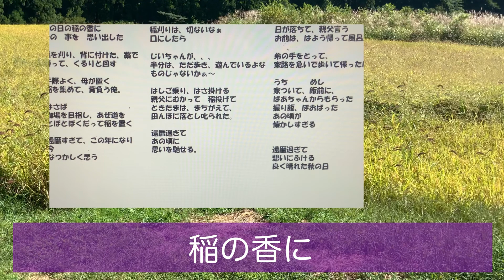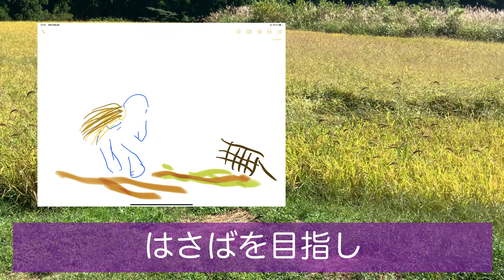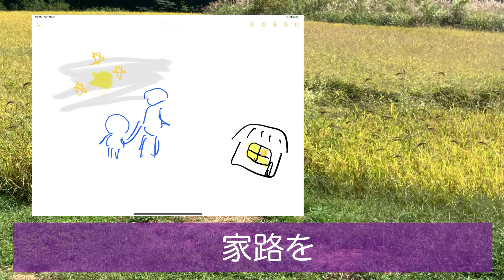【新曲発表】稲刈りはさがけの歌（60年近くしていた稲刈り、還暦を迎えた今年からはないので、 手刈り、はさがけ時代を思い出し歌を作ってみた）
雨続きだったが、今日は晴れた。
本当は自転車乗りたかったが、コロナワクチン２度目の注射を
８：３０にしたので、念のため自宅待機。
お医者さんへの道中　稲の香りがしたので、歌を作ってみた。
３０年以上前は、山奥のだんだんたんぼゆえ、２７枚で、
４反という小さな田んぼで、手刈した稲を、はさにかけるため
担いで、なんども　たんぼ道を往復した。
還暦になった今年からは、たんぼに　かかわらなくなったので、体は
楽だが、なんとなく　すこしさみしい秋になった。